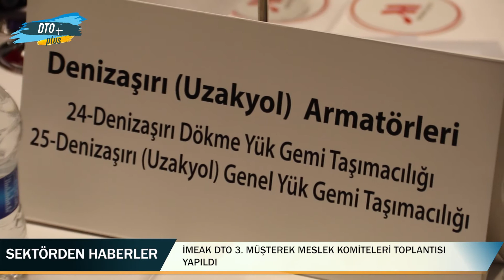İMEAK DTO 3.Müşterek Meslek Komiteleri Toplantısı Yapıldı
İMEAK Deniz Ticaret Odası’nın düzenlediği 3. Müşterek Meslek Komiteleri Toplantısı, İstanbul Marriott Hotel Asia’da gerçekleşti.